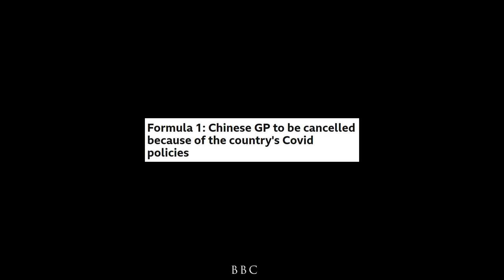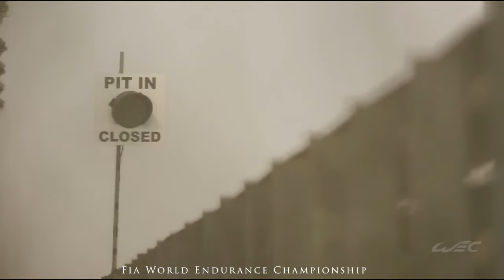Chinese Grand Prix Return 2024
Experience the thrill of Formula 1 at the Chinese Grand Prix like never before! Join us as we uncover the electrifying races, jaw-dropping moments, and unforgettable triumphs that have defined this iconic event. From nail-biting finishes to unexpected twists, prepare to be on the edge of your seat as we take you on a journey through the heart-pounding action at the Shanghai International Circuit. Get ready for an adrenaline-fueled ride filled with excitement and unforgettable memories. Don't miss out – watch now and immerse yourself in the thrilling world of F1's Chinese Grand Prix!

Credits :
Dave Bedson - Voiceover davebedson.co.uk
Formula One
FIA World Endurance Championship
Gery Van Dessel
Michael Potts Photography
F1Destinations.com
Google Earth
D.  808LF
Tim Gammel
RacingCircuit.info
Sully
CNN
FIA
Ali Khan
Yuhao Shuai
The-Race.com
BBC
PhiledelphiaRiders.com
CNA
Daily Star
The Telegraph
Nickelodeon81

Ignore Tags,
F1 Chinese Grand Prix Formula 1 Motorsport Racing Grand Prix F1 2024 Shanghai International Circuit Sports Auto Racing F1 Returns Race Track Speed Adrenaline Sports Events Championship Circuit Grandstand Spectacle Turbocharged Motors Race Day Fast Cars Circuit Racing Grand Prix Weekend High-Speed Competition Motorsport Action Grand Prix Circuit Formula One Racing Ultimate Racing Experience